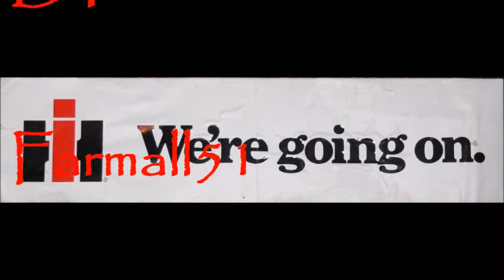INTERNATIONAL 1568 Plowing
a IH 1568 giving it hell !